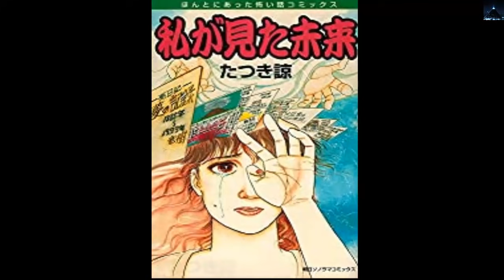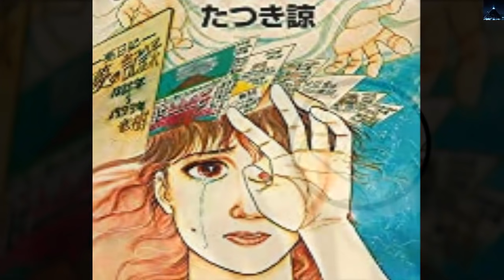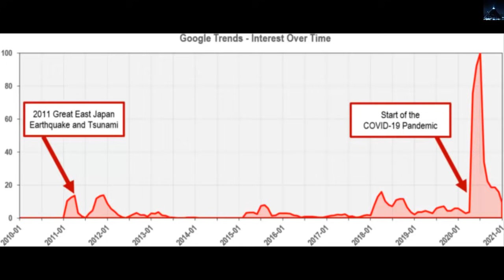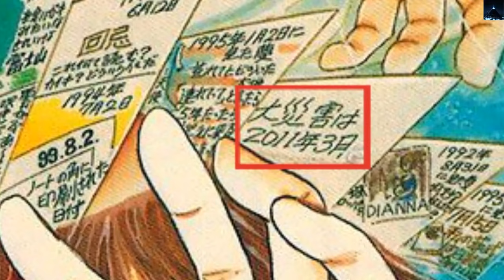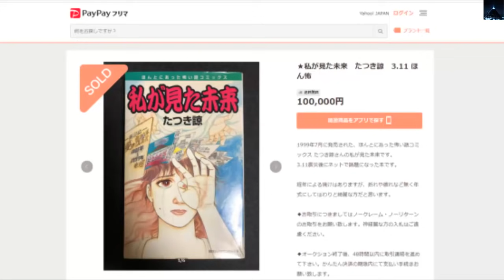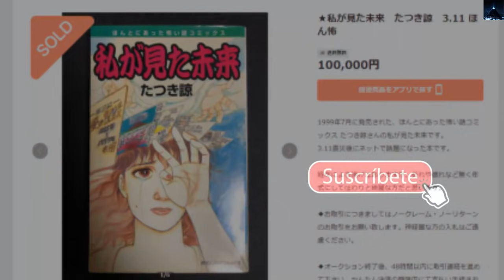Las terribles predicciones de la mangaka Ryo Tatsuki sobre Japón para 2021 unas se hicieron realidad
Las terribles predicciones de la mangaka Ryo Tatsuki sobre Japón para 2021 la mayoría de sus predicciones ya se hicieron realidad